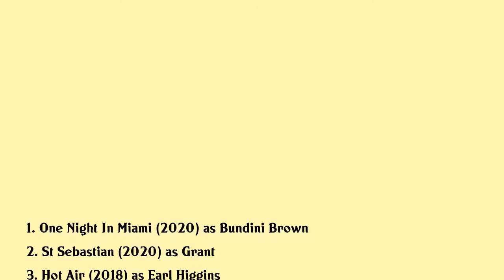Lawrence Gilliard Jr. Movies list Lawrence Gilliard Jr.| Filmography of Lawrence Gilliard Jr.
Lawrence Gilliard Jr. Full Movies List Filmography of Lawrence Gilliard Jr.

Latest movies of Lawrence Gilliard Jr. are:

1. One Night In Miami
2. St Sebastian
3. Hot Air
4. Walk Of Shame
5. Would You Rather
6. The Wire The Musical
7. The Double
8. Spooked
9. The Wire Odyssey
10. The Wire The Last Word
11. Brother To Brother
12. The Machinist
13. Kill The Poor
14. Gangs Of New York
15. Sally Hemings An American Scandal
16. Cecil B Demented
17. Simply Irresistible
18. The Substitute 2 Schools Out
19. Next Stop Wonderland
20. A Soldiers Sweetheart

Complete list of movies acted by Lawrence Gilliard Jr. are in this video.

Please Comment down your favorite movie of Lawrence Gilliard Jr.